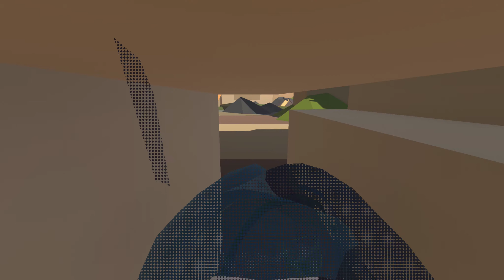HFF tutorials | Aztec (Route 1)